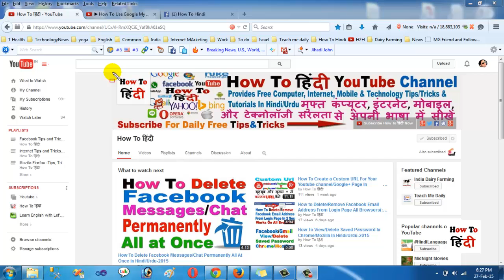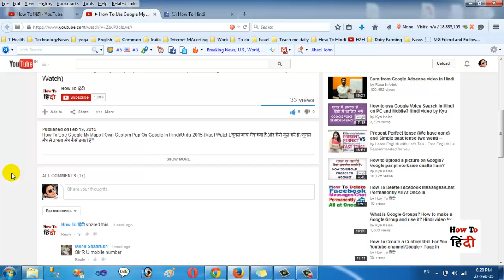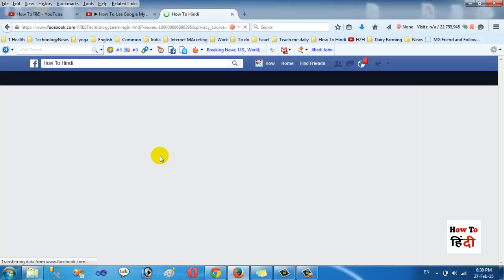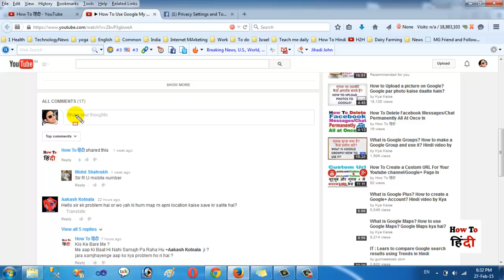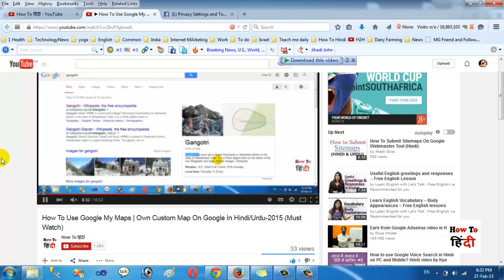How To Hide/Unhide Add Friend Button On Facebook In Hindi/Urdu-| Facebook Privacy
How To Hide/Unhide Add Friend Button On Facebook In Hindi/Urdu-| Facebook Security.फेसबुक में ऐड फ्रेंड बटन कैसे हटाते हैं? फेसबुक में ऐड फ्रेंड बटन कैसे छुपाते हैं?

More Videos About Computer , Internet, Mobile , Web Technology Tips and Tricks And Tutorials In Hindi You May Like :-